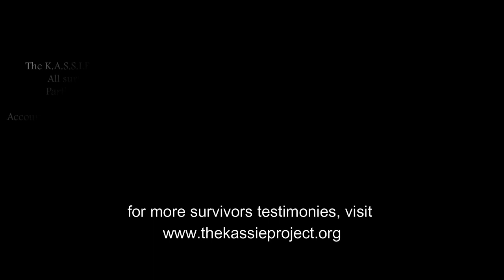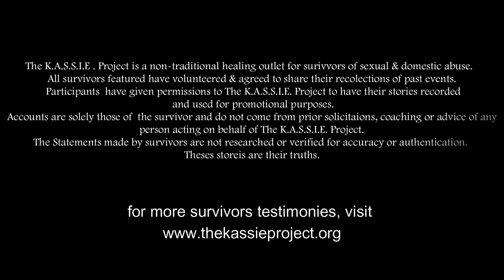Share..Heal..Live with The K.A.S.S.I.E. Project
Non traditional healing for survivors of sexual and domestic abuse.
Hear from  survivors who are ready to take a step closer to healing from their abusive past and moving into life after abuse.